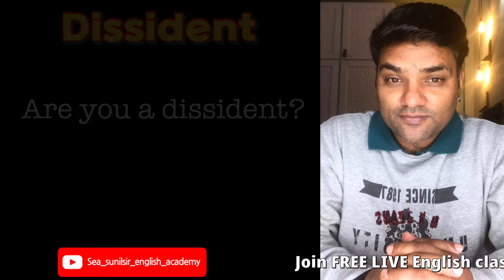18 words of the day | BASIC | Meaning & examples in Hindi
Let's Learn ENGLISH Every Day with Sunil sir and enhance vocabulary in #2022

Hello mates,
This is SUNIL KUMAR.
I have created this channel for helping you all learn the English language in the easiest, fastest and most fun way.
I have been teaching spoken English for more than 18 years and have taught thousands of students.

My video lessons would be focused on VOCABULARY, GRAMMAR, SOFT SKILLS, PERSONALITY DEVELOPMENT, and SELF-MOTIVATION which would help you attain your desired goals.

You can LEARN how to speak ENGLISH FLUENTLY, EASILY AND CONFIDENTLY with me.

You can also JOIN my ONLINE CLASSES to improve ENGLISH COMMUNICATION SKILLS to fare superbly in the INTERVIEWS, GROUP DISCUSSIONS, SOCIAL GATHERINGS, BUSINESS MEETINGS, PUBLIC SPEAKING, COMPETITIVE EXAMS, IELTS, TOFEL, CORPORATE TRAINING, TEACHING and so on.
The CONTENT would be BILINGUAL in ENGLISH and HINDI to make you understand.

Thanks,
SUNIL KUMAR
Sea.Sunilsir.english.academy